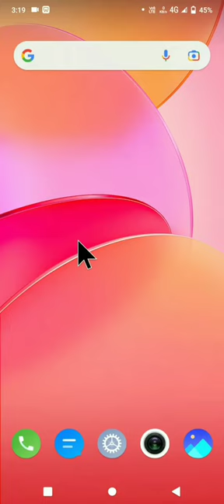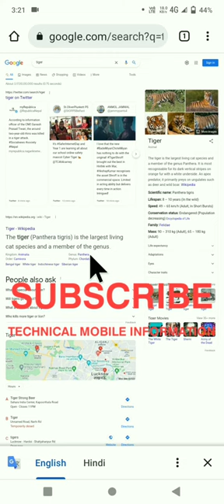Crome Me Dekstop Site Kya Hota Hai || Desktop Site Kya Hota Hai Full Information 🔥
RELATED SEARCHES/KEYBOARD_____

Desktop site

Google Chrome me Desktop site kya hota hai

Google Chrome me desktop site kya hai

what is Desktop site in google chrome

Desktop site in google chrome

how to use Desktop site in google chrome

Desktop site kya hai

Desktop site kya hota hai

desktop site ka use kaise kare

Google Chrome Desktop site

use Desktop site in google chrome

Google Chrome

How To Enable Desktop Site

TECHNICAL MANISH INFORMATION

DESKTOP SITE COMPUTER

                   🙏🙏🙏 जरुर करें 🙏🙏🙏